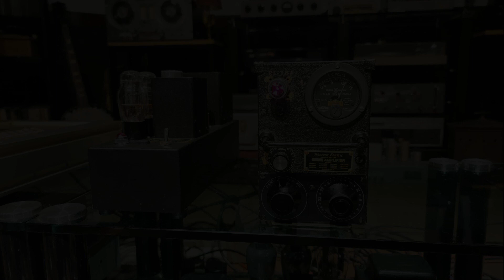Western Electric BC-733D 트랜스프리 제작기 완결편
빈티지 중고오디오 수리,오버홀등 판매나 구매를 대행해드리는
"그레이스오디오" 입니다

오디오 판매하거나 구입하는 선택이 참어려우시죠?

저희 그레이스오디오는 오디오매니아 분들의 수고와 시행착오를
최소화 하실수있도록 수십년 전문가의 경험으로 최선의 선택을 하실수 있도록 도움드립니다

오디오의 매칭관계나 빈티지명품 오디오의 정밀감정 평가도 도와 드립니다
겉은 멀쩡해보이나 속은 형편없이 개조내지는 수리되어 있는
경우를 당하기도 하는경우를 미연에 방지할수 있습니다

저희 그레이스오디오에서는 빈티지오디오의 판매나 구입을 직접 소비자와 판매자의
최적의 조건에 맞추어 좋은 거래로 성사될 수 있도록 도와 드립니다

그리고 오디오점검,수리와 오버홀도 전문가의 기술로 진행합니다
진공관앰프도 주문제작 해드리고 있으니 문의 바랍니다

특히 자작앰프의경우 험과 노이즈의 해결및 음질개선등을
저렴한비용과 빠른 작업기간으로 최선의 서비스를 해드리고 있습니다

서울용산 그레이스오디오 문의 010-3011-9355